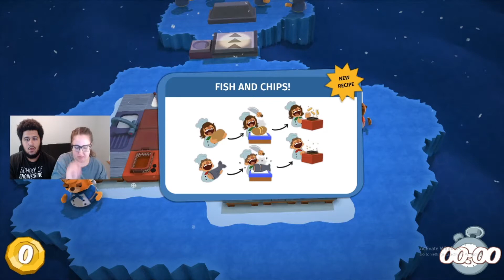I May Have Slightly Overreacted - Overcooked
Videos will be uploaded EVERY Wednesday and Sunday 💖